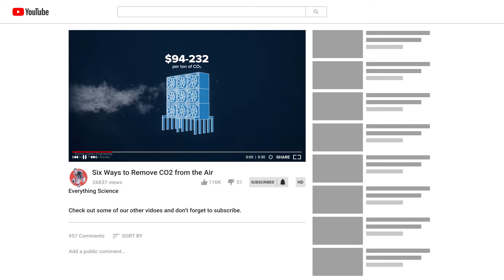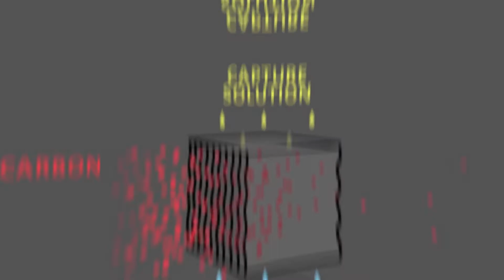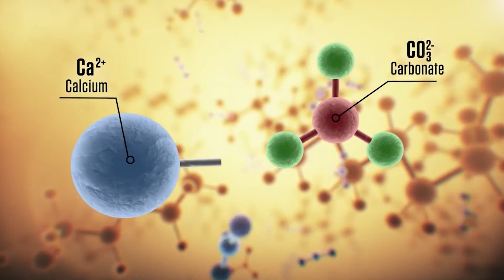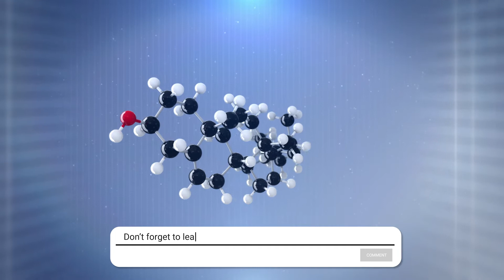5 Ways Startups are Removing CO2 from Our Air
5 Ways Startups are Removing CO2 from Our Air
We know the world is currently on a dangerous path. CO2 levels in our atmosphere are at more than 400 parts per million. Obviously, the world needs to reduce CO2 emissions, but at the end of the day, that might not be enough, so some companies have started fighting back. Here are five of the most promising startups in the fight against climate change.

Startups Mentioned in the Video
High Hopes Labs- Seeks to remove CO2 directly from the air (Direct Air Capture) but instead of doing it on the ground like everyone else, they want to do it 9 miles into the atmosphere where CO2 is almost at its freezing point, making it substantially easier [and more cost effective] to extract.
CarbonCure- is injecting CO2 into cement as it’s mixed, to both strengthen the eventual structures it will form, and permanently trap CO2 and prevent it from being re-released into the atmosphere.
AirCompany- Who says you can’t party and fight climate change at the same time? By using their patented technology, AirCo is turning CO2 into vodka and eventually wants to expand into other alcohols, jet fuel, and even sugar production.
DeepBranch- Rather than deforestation for crops and invasive fishing, DeepBranch wants to produce nutrients for livestock by turning CO2 into protien. And since it can be done locally at the farms, it greatly reduces emissions associated with transporting livestock feed.
LiquidWind- LiquidWind seeks to turn the wind into liquid….. And by that I mean convert CO2 into liquid fuel to power transportation, meaning less reliance on fossil fuels.

Timestamps
0:00  Where We are Today
1:05  High Hopes Labs
2:40  CarbonCure
4:14  AirCompany
5:12  DeepBranch
6:54  LiquidWind
7:33  Outro

If you like the video check out our video on six ways we remove CO2 from the air

Bonus Tags so the algorithm likes me more: startups removing co2, co2 capture startups, co2 capture, co2 removal, 5 Ways Startups are Removing CO2 from Our Air, removing co2, removing co2 from the air, how to remove co2, carbon capture, High Hopes Labs, Carbon Cure, Aircompnay, deepbranch, liquidwind, removing co2 from the atmosphere, how to remove co2 from air, climate change, global warming, remove co2 from the air, remove co2 from the atmosphere, remove carbon dioxide, direct air capture, ways to reduce emissions